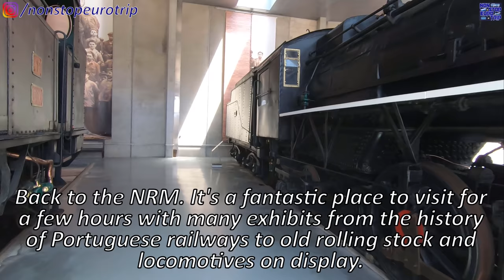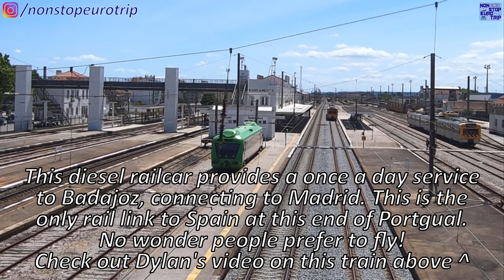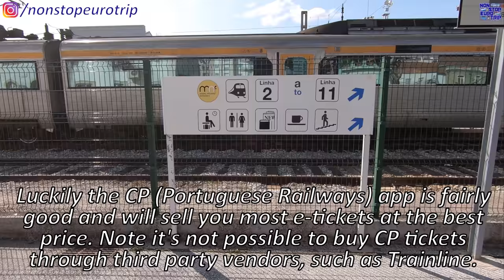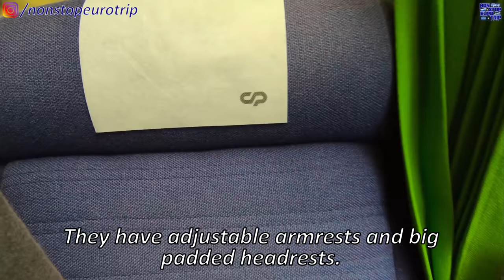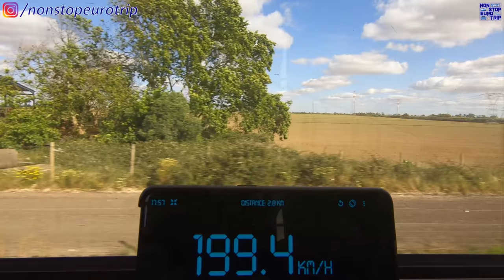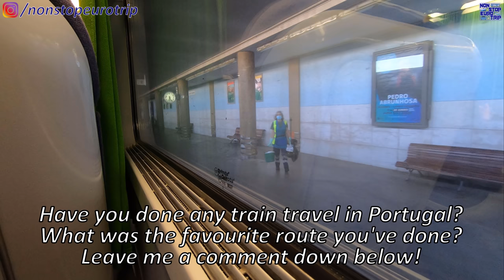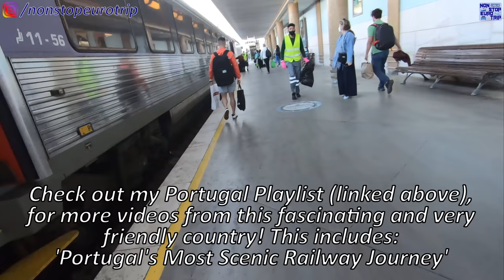PORTUGAL'S OLD SCHOOL INTERCITY / CP INTERCIDADES FIRST CLASS REVIEW / PORTUGUESE TRAIN TRIP REPORT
Hello and welcome to another Portuguese train review on the channel!

So today we will be taking an old school Intercidades / Intercity service in First Class from the major junction station of Entroncamento to Lisbon Santa Apolónia in the city centre of Portugal's capital. I hope you enjoy the ride!

**PLEASE NOTE** At the time of filming all travel was permitted and has been carried out in full compliance with the local restrictions.

Date of Filming: 23/5/21
Camera: GoPro Hero 7 Black
Operator: Comboios de Portugal (CP)
Departure: Lisboa Oriente, Portugal
Arrival: Porto Campanhã, Portugal
Cost: First Class/ Conforto - €10.50 (advance) €17.50 (walk-up)

Ruairi Browne
John Michael Dornoff
Steve Ignots
Stuart Odams
Lynne Farr
Linda Vainomae-Hoffmann

Check out my video aboard the flagship CP Alfa Pendular Pendolino train from Lisbon to Porto: